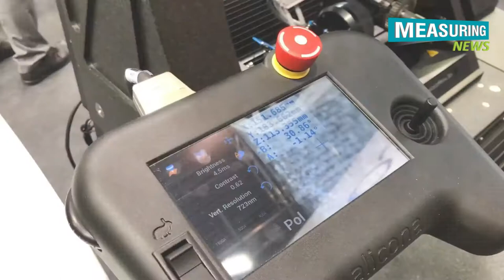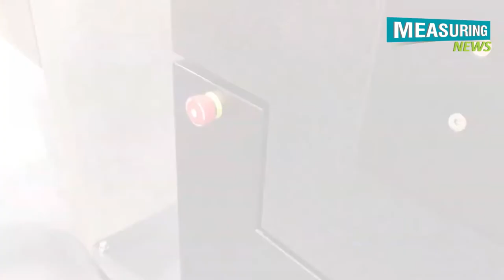Bruker Alicona | Measuring News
After very nearly 20 years, Bruker Alicona reports an adjustment in chief administration. The organization was established in 2001 by Manfred Prantl and Stefan Scherer along with M&R Automation. As the main organization nearby optical 3D metrology dependent on Focus-Variation, consistent development has been accomplished in the course of recent many years.